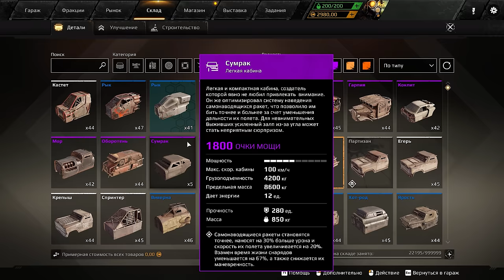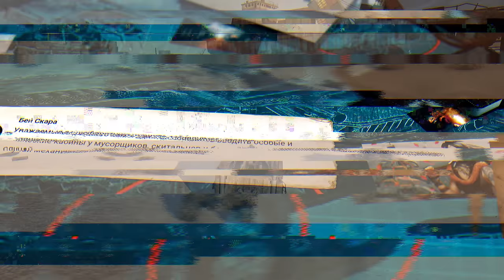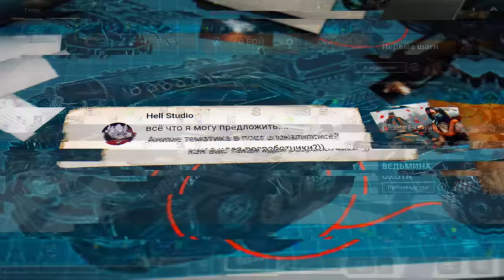Гараж механиков 2.0: Сумрачный пацифист / Crossout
Сегодня в передаче:

• Эксперимент: строим машину настоящего пацифиста. Только поддержка!
• Голос пустошей: читаем ваши сообщения и выбираем крафт выпуска;
• Оружейная: самонаводящееся оружие ближнего боя… всё благодаря кабине Сумрак!